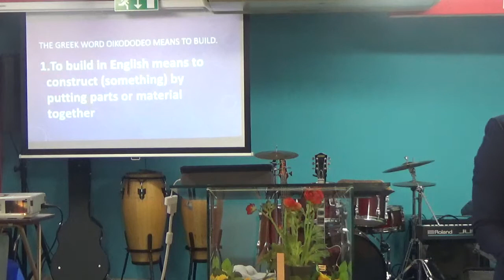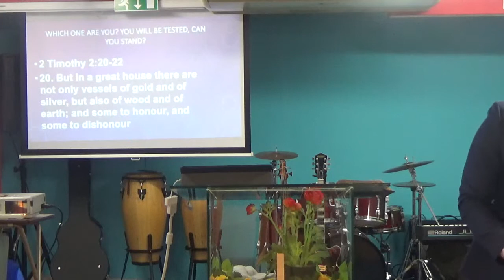THEME 2019; I WILL BUILD BY CHURCH